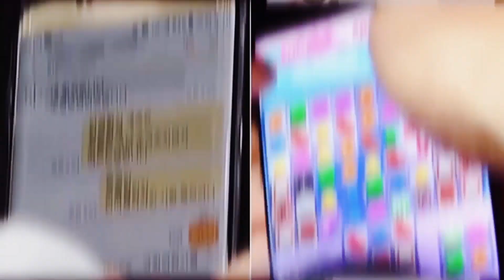우크라이나 탈출 고 마리노, 도움의 손길이 절실합니다.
우크라이나를 탈출 폴란드를 거쳐 한국에 들어온 고 마리노씨.
그러나 우크라이나를 나올 때 아무것도 가지고 나온 것이 없어
고려인마을센터의 지원을 받고 있지만 정부나 지자체의 적극적 도움없이
센터의 힘만으로는 많이 부족한 상황입니다.